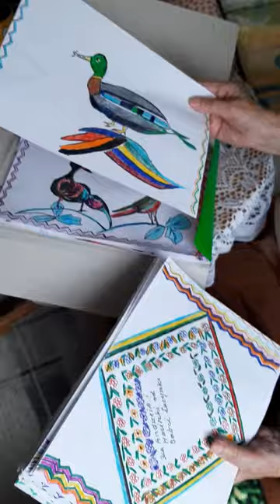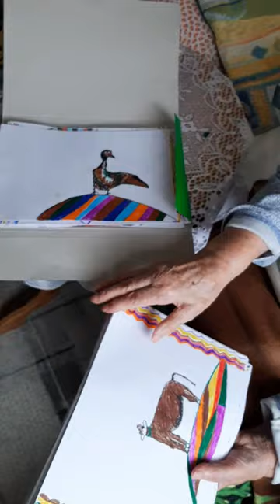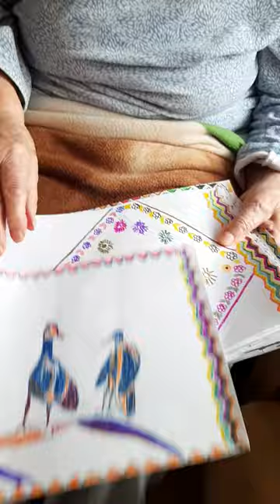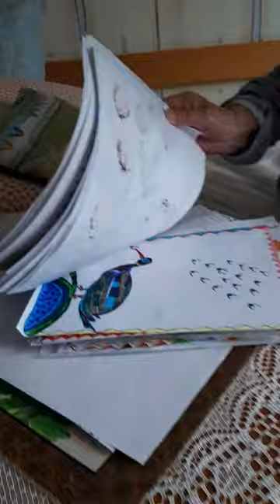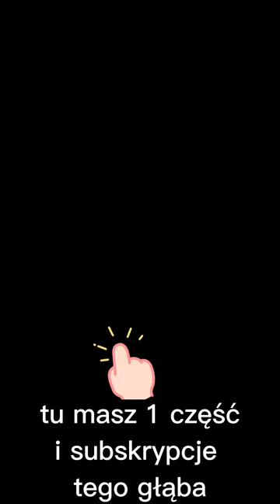Opowieści syberyjskie CZ. 3 👉 Moja babcia Lucyna z d. Wędzina ur.15.04.29r. Wola Piłsudskiego, Wołyń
Witam przedstawiam moją babcie Lucynę. Urodzona 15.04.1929 rok , czyli za 14 dni będzie miała  94 urodziny.

Kolejna część z jej wspomnieniami.

Opowieści losowe, trochę chaotyczne, ale proszę się nie dziwić, wiek robi swoje.

Pojawiają się nazwiska i miejscowości :
Kondratiuk korepetytor,
Henryk , Danusia Bakuniak, Oborniki Wlkp
Dobosz Halina, Henia , Lilia  , Opole.Pozdrawiam wszystkich.

Na koniec pokaz prac autorskich.

Pozdrawiam wszystkich .